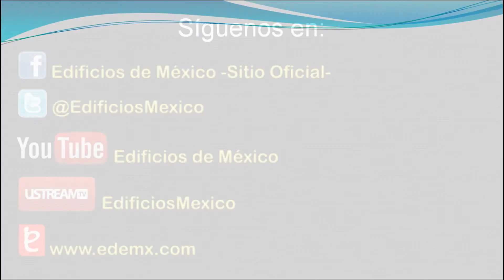Indignante: grafitean obra de Mario Pani, el ex Hotel Reforma.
Una de las obras del arquitecto Mario Pani, además de encontrarse abandonada, apareció grafiteada en el cristal superior de su elegante entrada, este nuevo daño se suma al resto de los rayones originados por los vándalos. Agosto de 2014.